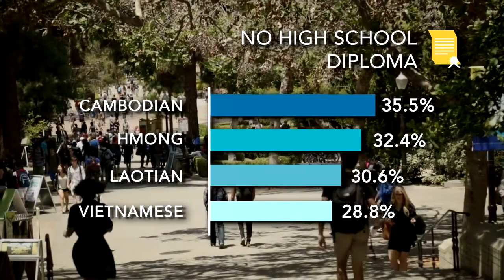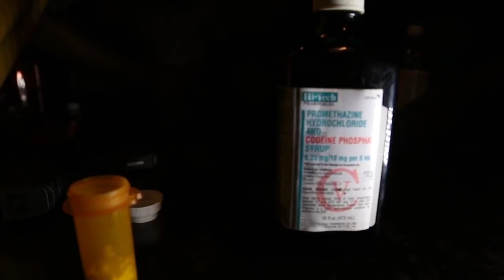Peer Culture and Group Socialization Theory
Taking a look at peer group behavior and norms through the lens of Judith Rich Harris's Group Socialization Theory

First part -- excerpt from This American Life, Harper High School episode 2

Robert J Sampson's paper on the influence of neighborhood disadvantage on one metric of IQ